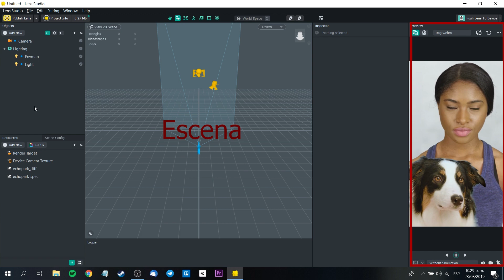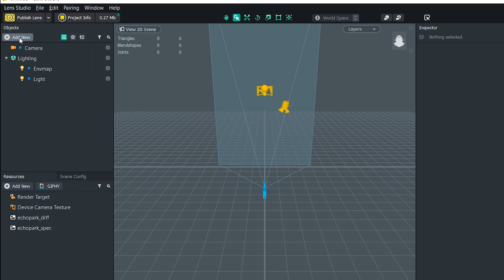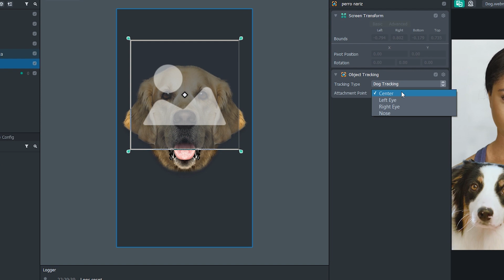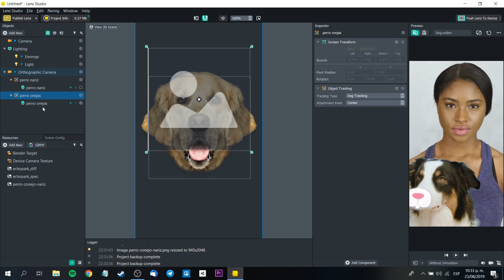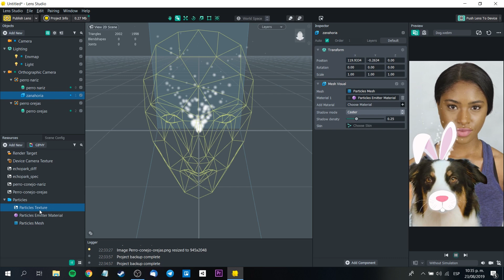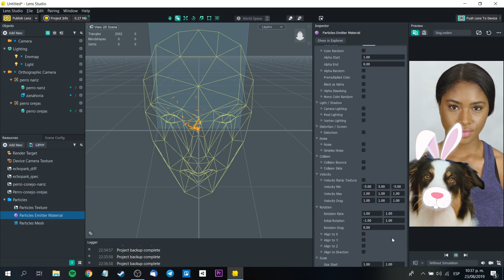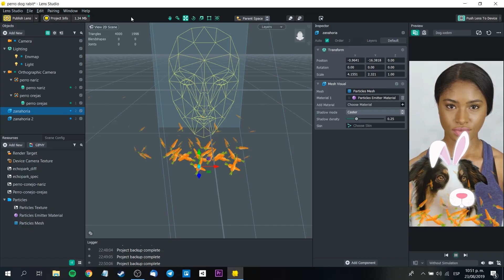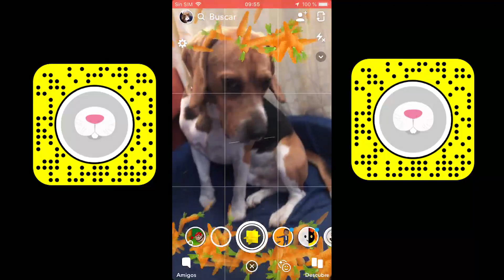Snapchat Tutorial: Crea filtro para Perros - Lens Studio 🐶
Hola! Hoy toca un tutorial de realidad aumentada para crear experiencias para Snapchat. Conoce y descubre con qué facilidad se puede crear filtros o lens. En este caso haremos un filtro para perros.

Mi VR / AR software y hardware:

⚡ Oculus Quest
⚡ Gear VR
⚡ Cardboard
⚡ RiftCat
⚡ Aryzon
⚡ Zapbox
⚡ Merge Cube